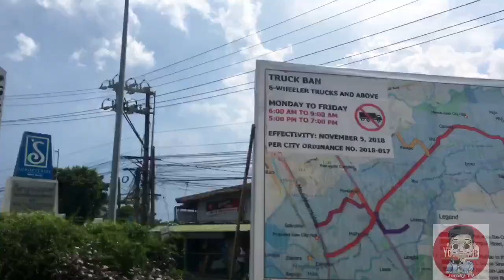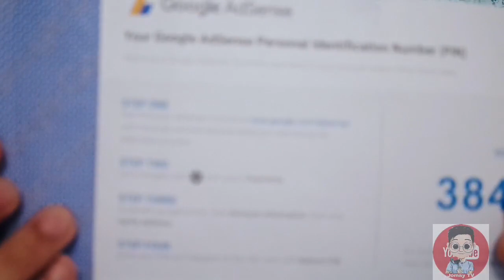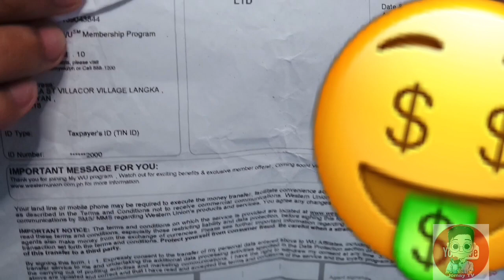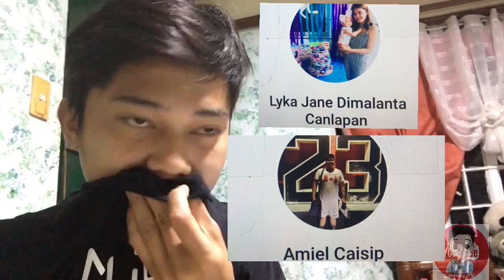FIRST YOUTUBE SWELDO | Google Adsense Pin | Jomay TV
Warning: This is for fun and Entertainment.

Jomay TV